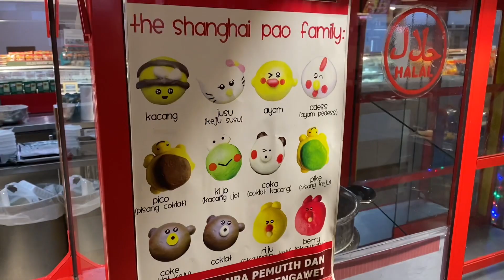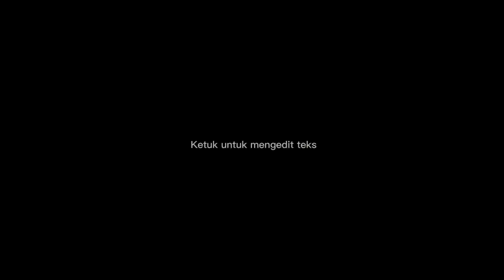Jajanan di Lotte Mart || Youtuber Mandiri Rekam Sendiri No Edit